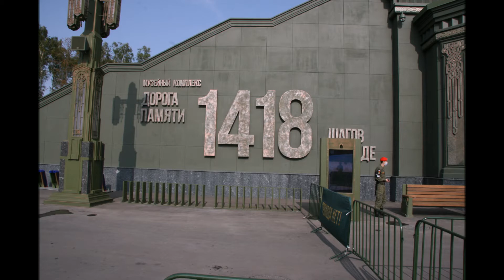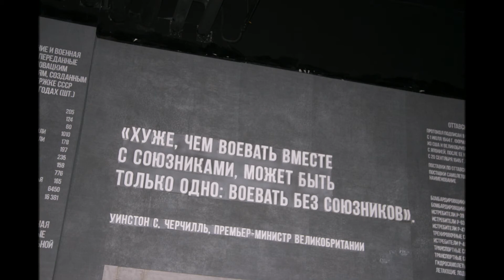Дорога Памяти и Главный Храм Вооружённых Сил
Дорога Памяти – 1418 дней Великой Отечественной Войны - 1418 шагов в 35 залах – 35 миллионов фотографий участников этой Войны – по три монитора в каждом из 35 залов для поиска
Слайд шоу, как я увидел эти эпохальные грандиозные сооружения.
Фотоаппарат совсем не передаёт цветовую гамму.
Приехать, посмотреть, ощутить.